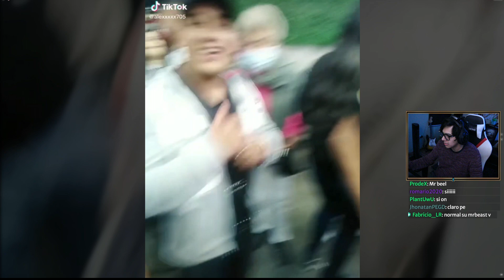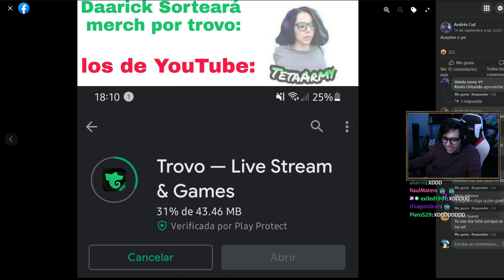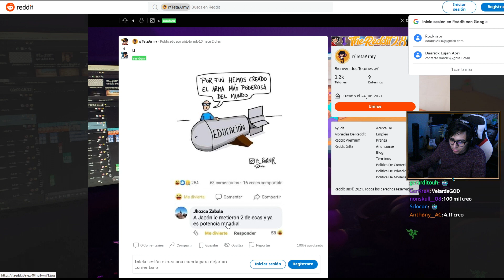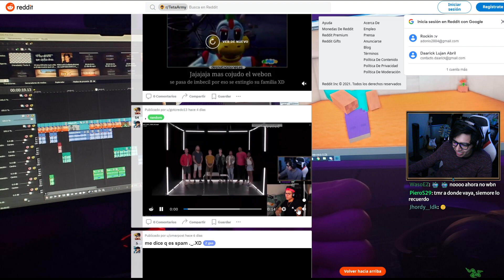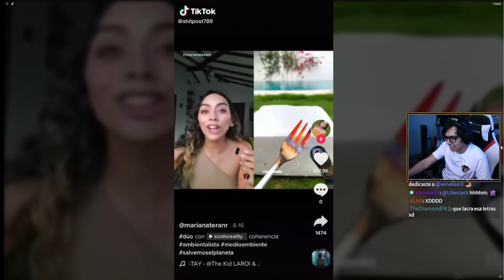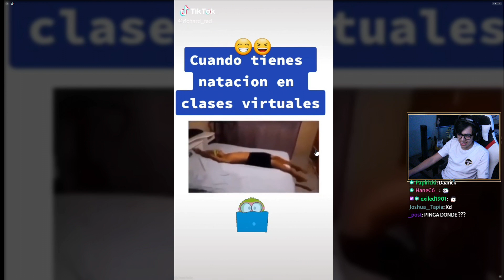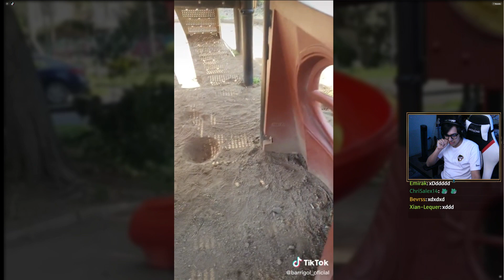OE CONTROLA A TU ABUELITA XD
➖➖➖➖➖➖ 🌐 REDES OFICIALES 🌐➖➖➖➖➖➖